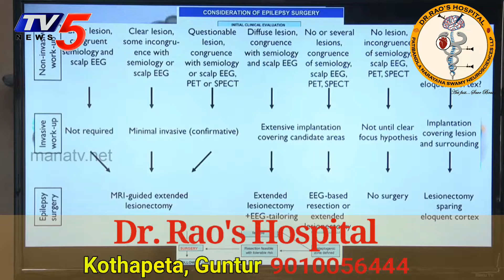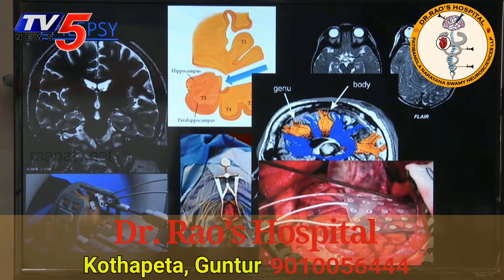seizures/epilepsy surgery - Dr. Mohana Rao Patibandla is the best epilepsy surgeon in Andhra Pradesh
It is advisable to plan the treatment with a specialist doctor who treats epilepsy viz a neurologist or an epilepsy expert. However, about 33%% of people with epilepsy continue to have seizures despite medications. Some of these patients can benefit from brain surgery. The decision for suitability for surgery depends on detailed investigation results. Technological advances like better neuroimaging and long term video EEG (electroencephalogram) evaluation have improved diagnostic accuracy. In rightly chosen patients, surgery is safe and can cure epilepsy. The person can be free of seizures, and may even be able to gradually stop all medications.

Who needs a presurgical evaluation?

Any person who

Has epilepsy for over two years
Had two or more disabling seizures per month
Did not respond to medication, despite a trial of two appropriate AED (Anti Epileptic Drugs) monotherapy or one combination therapy
Has significant AED toxicity
Epilepsy Care from Evaluation to Diet to Therapy

Our program includes:

Evaluation
Video-EEG monitoring
Neuropsychological evaluation and consultation
Psychological evaluation and social services
Rehabilitation, physical and occupational therapy
Ketogenic diet and nutritional guidance
Medication management
Surgical evaluation
Surgery - Resection (Selective minimally invasive focus resection with navigation, intraoperative monitoring)or stimulations (Responsive neurostimulation, Vagus nerve stimulation)